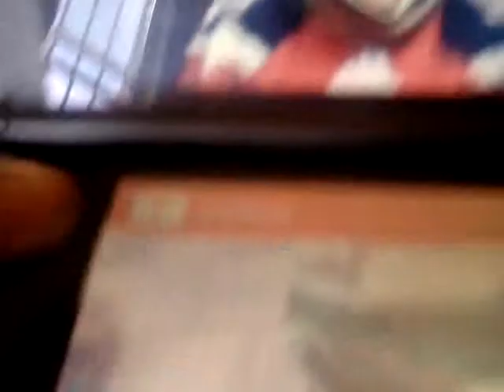Reaction to My First Video!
This is the first ever video.